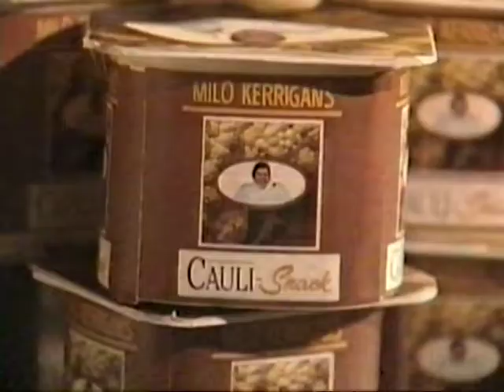Milo Kerrigan's Caulli Snack Ad from Full Frontal 1997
Australian Boxing Champion Milo Kerrigan promotes his new Cauliflower based kids Snack on Full Frontal in 1997